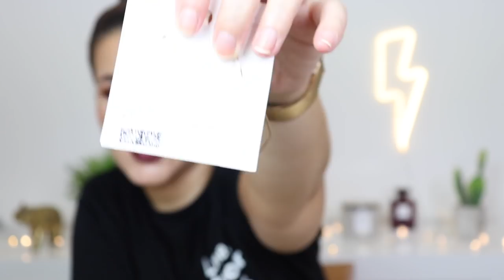TRY-ON HAUL SALDOS - Zara, Primark, H&M & Bershka!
haul compras saldos primark zara Olá a todos! O vídeo de hoje é um MEGA HAUL + TRY ON de Compras nos Saldos dos últimos 2 meses. Temos Zara, Primark, H&M e Bershka. Espero que gostem!

Produtos Mencionados:

- ZARA Ténis Brancos c/Pérolas e Tachas:
2428/510/001
- ZARA Blusa Cru Com Pregas e Manga Cava:
2348/703/712
- ZARA Calça Fato Jogger Waist:
1478/020/800
- ZARA Calça Everyday Fit:
7149/043/800
- ZARA Blazer Manga Arregaçada e Cinto:
2248/470/800

- BERSHKA Camisa Zodíaco:
0787/619/800
- BERSHKA Colar Virgo:
3644/678/302

O que estou a usar:
- Milk Cooling Stick, Chanel Vitalumiere Aqua (20 e 40 misturadas), Flower Beauty Concealer, CHANEL Soleil Tan de Chanel, By Terry Hydra Powder, MAC Fairly Precious Blush, Wet n Wild Megaglo Precious Petals, MAC Veluxe Brow, Natasha Denona Bronze Palette, Catrice Eyeconista Mascara, Ardell Demi Wispies, Wet n Wild Megalast Lipstick Cherry Bomb.